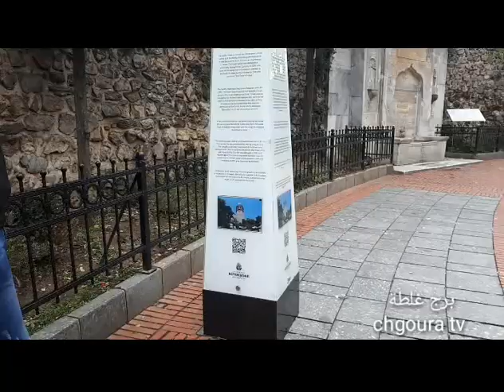برج غلطة اسطنبول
برج غلطة اسطنبول تركيا .مكان جميل